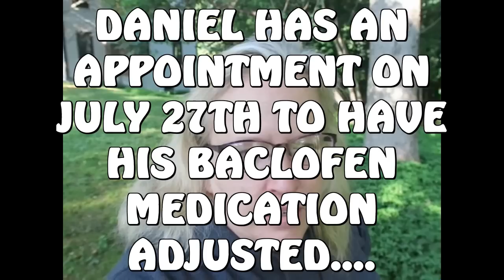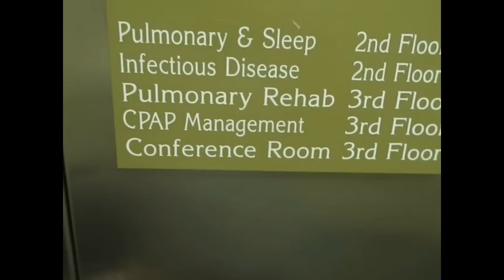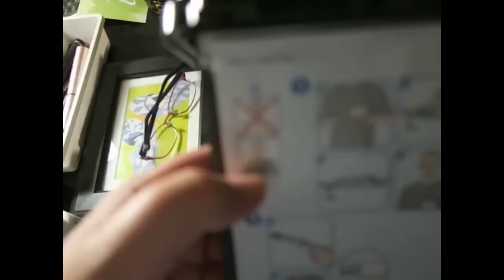SPASTICITY AND MY SLEEP STUDY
THURSDAY JULY 20, 2017   I picked up my sleep study gear for the home sleep study...   should be interesting...

Instagram  jhasselberger